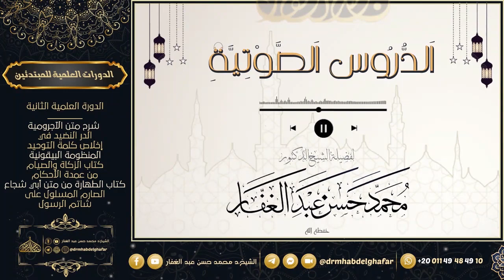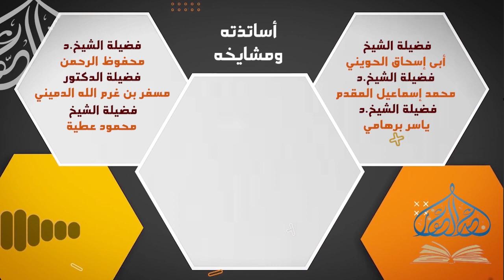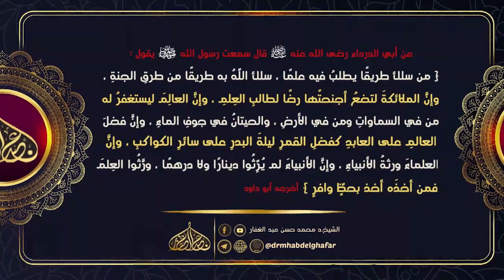مسند احمد 1 3 2023